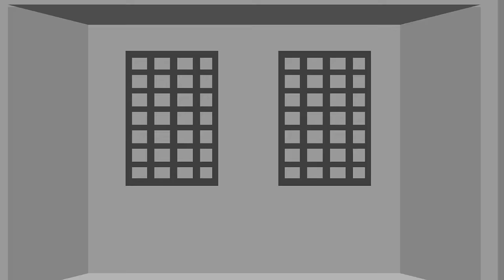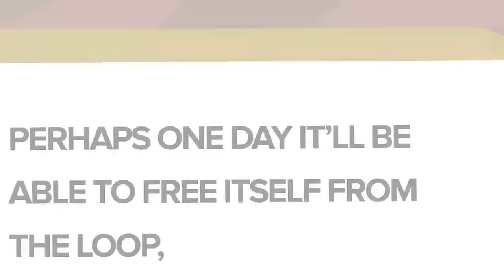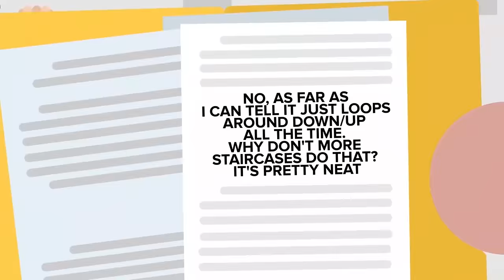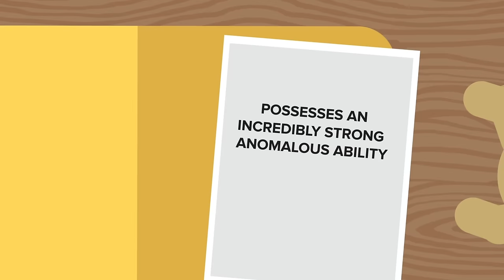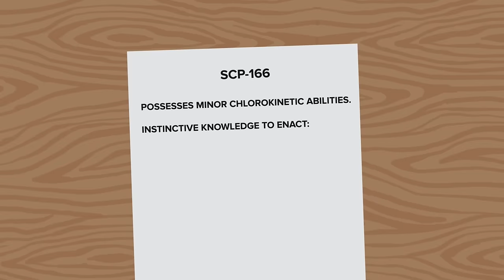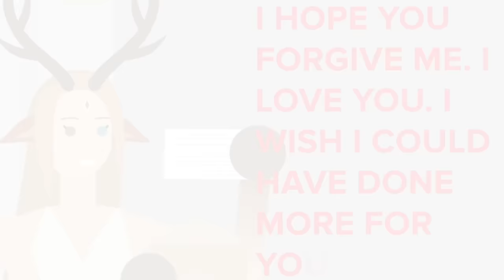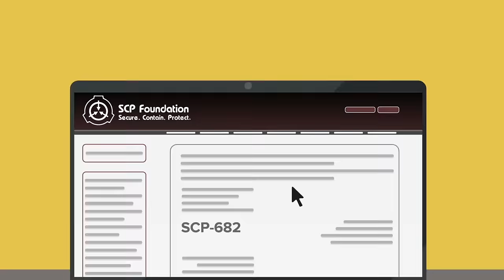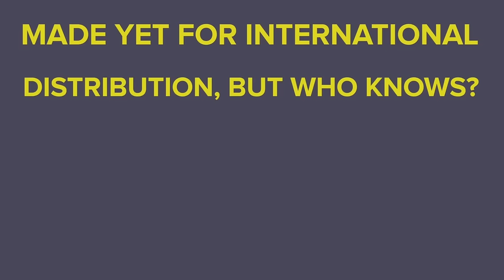SCP-053 - Young Girl (Compilation)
00:00 SCP-053 - Young Girl
11:35 SCP-187 - Double Vision
24:59 SCP-847 - The Mannequin
36:21 Living Drawing SCP-085 - Hand Drawn Cassy
49:07 SCP-166 - Just A Teenage Gaea
01:08:29 SCP-835-JP - Keteru Yamiko
01:20:35 SCP-029 - Daughter of Shadows
01:32:41 SCP-811 - Swamp Woman
01:45:39 SCP-953 - Polymorphic Humanoid
01:57:10 SCP-054 - Water Nymph
02:09:03 SCP-053 YOUNG GIRL vs. SCP-054 WATER NYMPH
02:20:26 SCP-2118 - The Lost Child
02:31:34 SCP-2396 - Ms. Sweetie Will Turn You Into Candy
02:51:52 What if You Were Actually Innocent? - SCP-105 - Iris
03:10:32 SCP-347 - The Invisible Woman